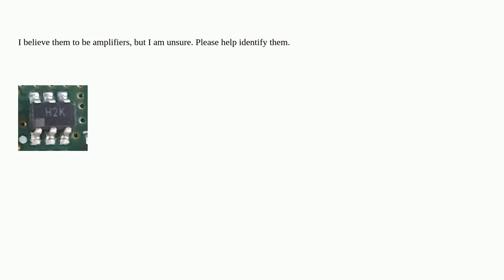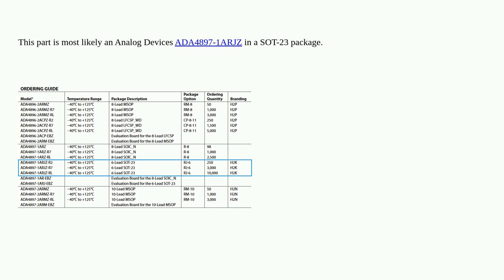Electronics: What is this IC in the PCB? Top marking H2K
What is this IC in the PCB? Top marking H2K

A special thanks goes out to the awesome community

  identification operational-amplifier